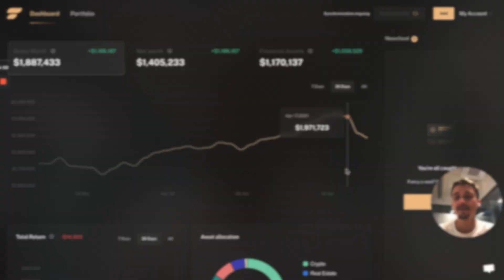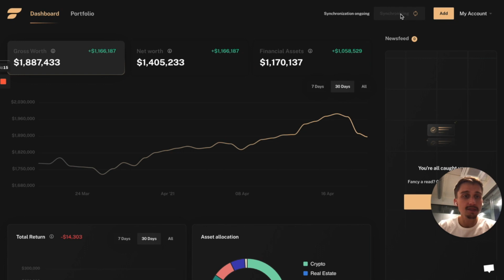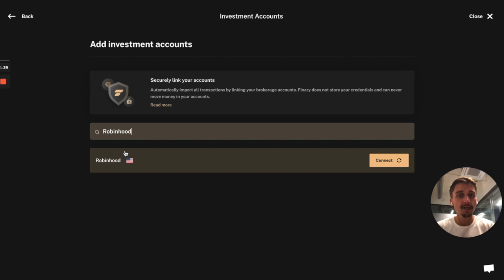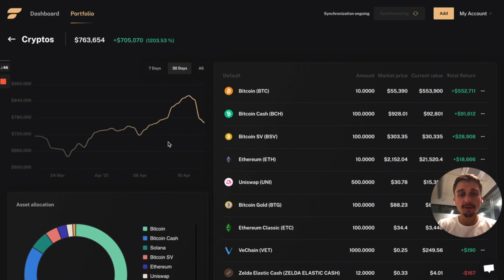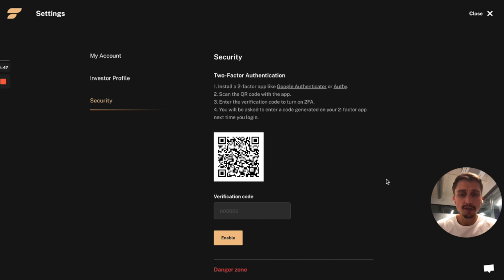Finary - Ultimate Portfolio Tracker (CEO Demo)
Our founder Mounir Laggoune gives you a tour of Finary, the ultimate portfolio tracker. He shares tips and tricks to start on Finary and take advantage of all the features!

0:00​ Introduction
0:20​ How does the Dashboard work?
1:46​ Ajouter un nouvel actif
2:48​ Add crypto to my account
3:45​ La sécurité de vos données
4:11​ Comment activer la 2FA ?

Get 2 emails per month that make personal finance actually enjoyable